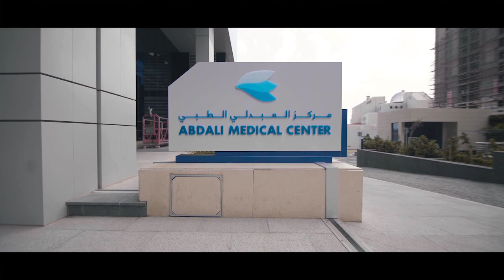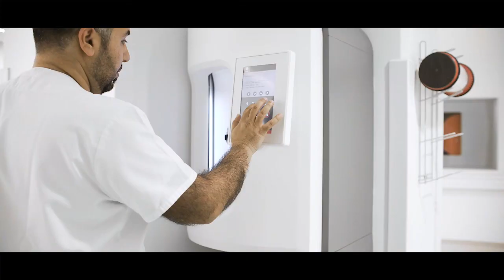MEP Engineered Online Ep 12 | Dar Al Omran's Ehab Nabulsi on MEP works in Jordan healthcare projects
In this episode of MEP Engineered Online, Ehab Nabulsi, the head of the mechanical department at building and infrastructure engineering consultancy Dar Al Omran, speaks to MEP Middle East Editor Anup Oommen about MEP works on three hospital construction projects in Jordan; the MEP challenges faced; as well as special technologies and equipment used to complete the projects on time and within budget.

"These projects are considered as landmark projects here in Amman," said Nabulsi, speaking from Jordan.

The 90,000m2 Abdali Medical Centre is a tower with 30 floors, which was initially designed and constructed as a residential building, but later converted to a healthcare facility -- which brought about its own MEP challenges.

Nabulsi said: "Our scope of work on these projects included the design of the MEP services. On the Al-Kindi Hospital and the new Emergency Hospital our scope was design, supervision, and handing over the project to the client; while on the Abdali Medical Centre, our scope was design-build.

"The design intent for the Abdali Medical Centre was prepared by AECOM, and we continued the design, development, and supported the contractor during the construction and to hand over the project."

The MEP for the hospital projects was designed with the aim of using the latest technologies to provide a healthy and safe environment, while maintaining sustainability as a key criterion in design and implementation.

For more details on the project and MEP implementation works, watch the video interview today! :)